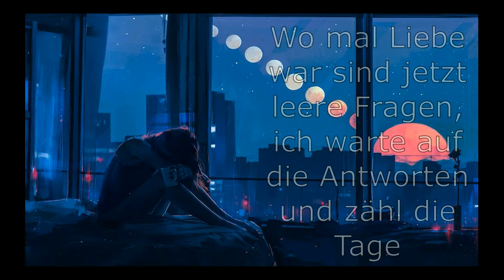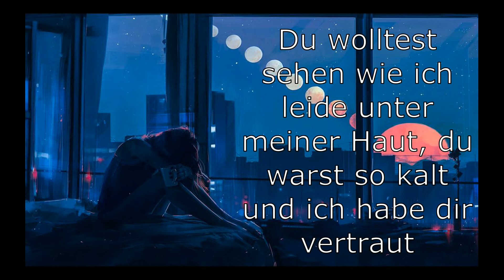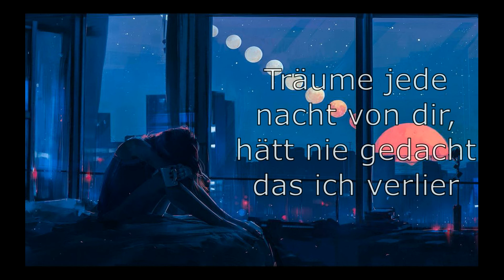Craine feat. MarvMusic - 3 Uhr Nachts [Lyrics Video] (Prod by. sneezii x Iof)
Ein Song der um 3 Uhr nachts in Trauer entstanden ist.

Mix/Master by Craine
Lyrics by Craine & MarvMusic